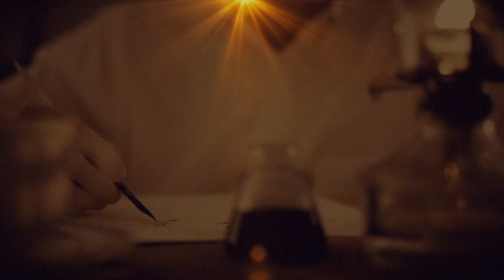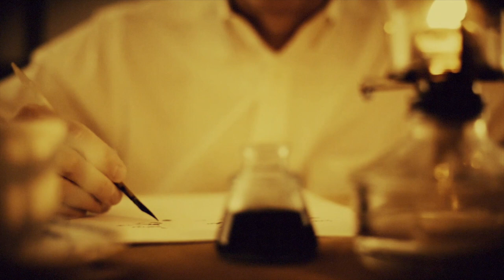Dagon | HP Lovecraft | Full Audiobook & Immersive Soundscape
Our full text audiobook of 'Dagon' with immersive soundscape & video takes you into the world of the Deep Ones - introducing one of H P Lovecraft's most monstrous creations. Dagon is a deity who presides over the Deep Ones, an amphibious humanoid race that currently resides in the Earth's oceans. He is first introduced in Lovecraft's short story "Dagon", and is mentioned extensively throughout the mythos. This audiobook soundscape is perfect for use as a teaching aid or simply for personal enjoyment. Sit back and enjoy the horror of H P Lovecraft.

Text read by Sam Carcamo via Librivox & utilised under a public domain license. Original audio recording has been creativley transformed by The Vibe Garden Soundscapes for this production.

Thanks so much for visiting and leaving a comment :) We are always open to exciting suggestions of new soundscapes for us to make - if you have a cool idea for an atmosphere you'd love to hear, please feel free to leave your suggestion in the comments

As well as original sounds produced by The Vibe Garden, this video also features royalty-free sounds sourced & the free music archive that are licensed under the creative commons and have been creatively transformed (see attributions below).

Driving Through Tunnels by Daniel Birch
204961__skitchscharff__clatter-of-hooves
87395__brionwolf__foley-cracking-floors-take-1
39901__aesqe__sea-water-passing-through-pier-hole-01.flac
448002__kneeling__cannon
14615__man__canon
352101__inspectorj__splash-jumping-a
John Bartmann - Photos Of Murder
John Bartmann - ghost-on-top-floor-master
John Bartmann - breathing-down-my-neck-master
chant by Falsalama
276577__mickboere__dragons-dying-breath
134931__ztrees1__monster-growl
152719__timgormly__bird-cry-spooky3
563681__j-r-mythical__dragon-roar-longform-deep
529388__danjfilms__disturbing-horror-whale-ambiance